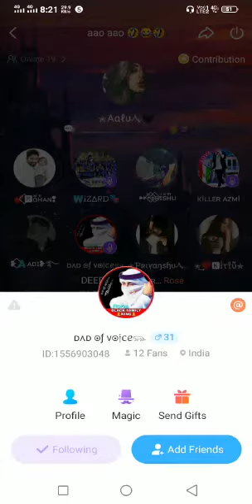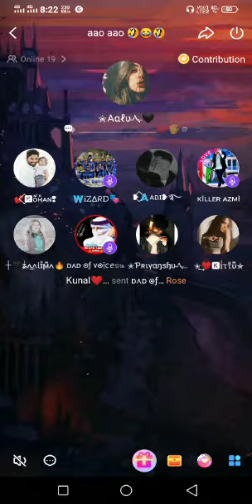KILLER AZMI VS DANZER.ᎷƦ👑⃟ᴇꜱʜᴡᴀʀ